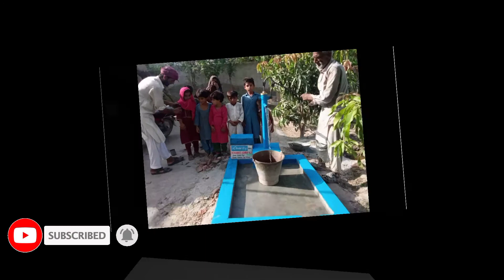Hand pump#15 complete hand pump for poor family ||غریب فیملی کے لیے خوشی کا سماں || SWD Foundation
complete hand pump for poor family alhamdullah Pani ka silsla start ho gea ha ain mil k kam ko agy barhain